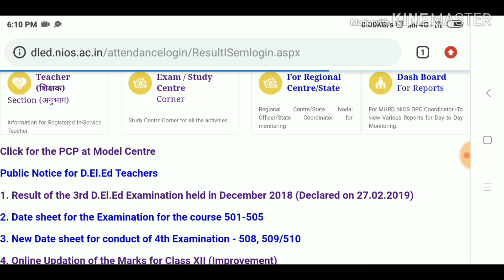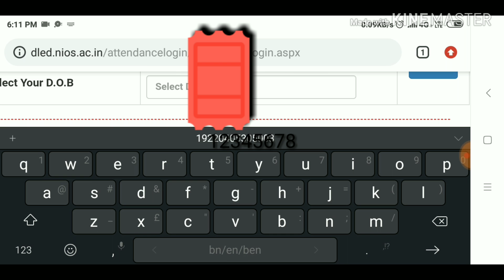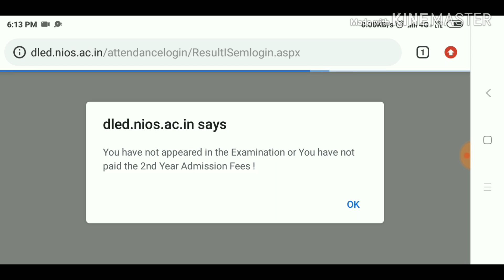Nios D.EL.ED 3rd semester result out!! 27/02/2019!